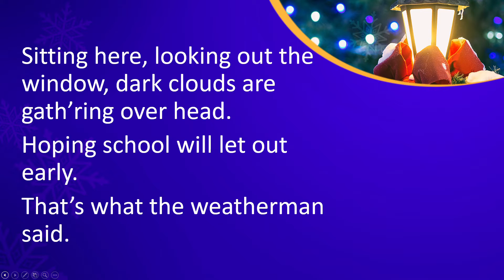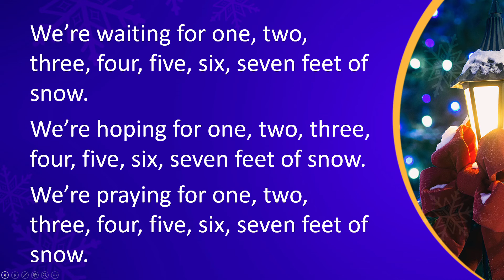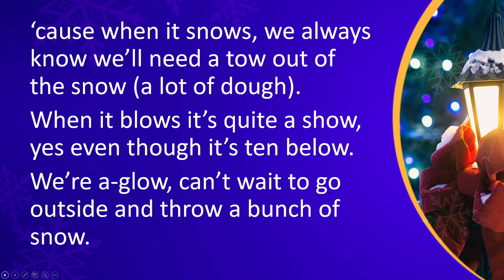Seven Feet of Snow by Sally K. Albrecht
This is the eighth song in: Crazy Christmas! The musical by Sally K. Albrecht. Everything's wild at the North Pole this time of year. Join the fun as Santa, the elves, the reindeer, and all of your students go crazy for Christmas! Program these nine songs individually, as a concert set, or as a simply staged 30-minute holiday program.